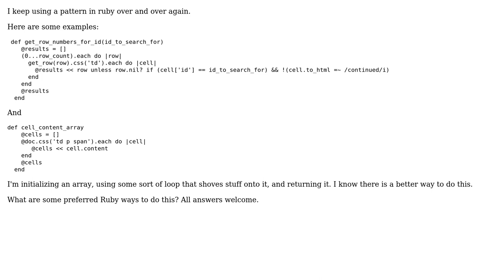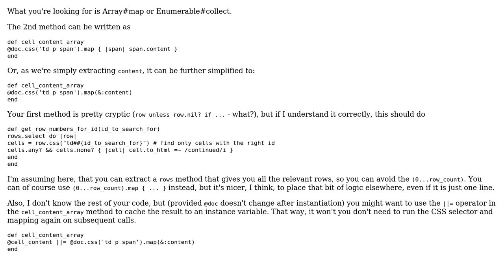Initializing an array, using some sort of loop that shoves stuff onto it, and returning it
Code Review: Initializing an array, using some sort of loop that shoves stuff onto it, and returning it

With thanks & praise to God, and with thanks to the many people who have made this project possible! | Content (except music & images) licensed under CC BY-SA | Music | Images & others | With thanks to user Flambino user David West user 200_success and the Stack Exchange Network Trademarks are property of their respective owners. You are responsible for your own actions.